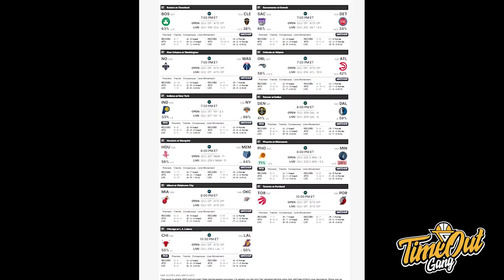Time Out: Warriors Kena Sengat Lebah // DeMar & Zach Ampun-Ampun Jagonya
Di Time Out hari ini kita ngebahas tentang Hornets yang berhasil mengalahkan Warriors, Bulls berhasil menghetikan the red-hot Clippers dan Suns yang menang 8 kali beruntun.

Thumbnail photo via @ChicagoBulls